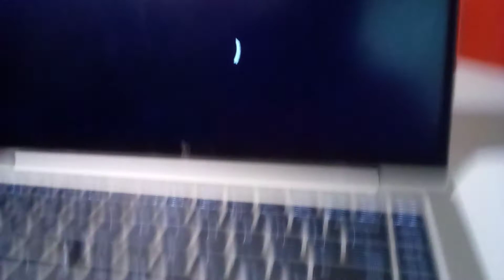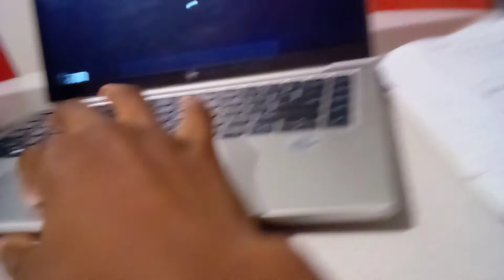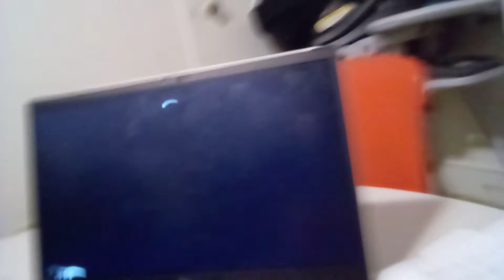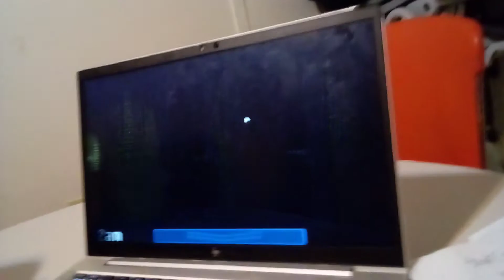REVENGE AT CASTAWAY CAY KAI AWACC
so I played dct so I wanted to play awacc to kick that fresh A$$
mean wlie Donald looks like something from nbd